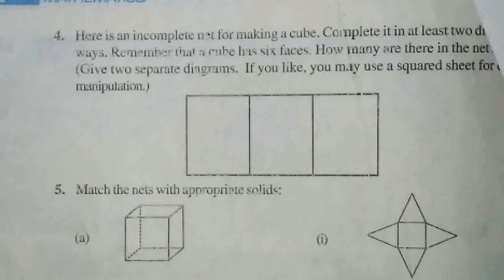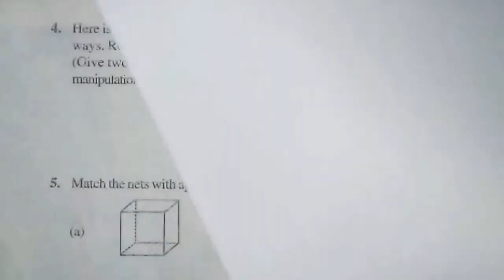Chapter 15 Ex 15.1| Q4| Class 7 NCERT Math| visualising solid shapes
brilliant coaching
brilliant coaching